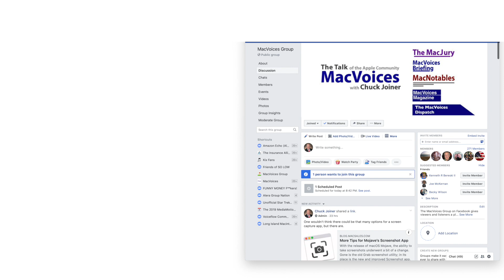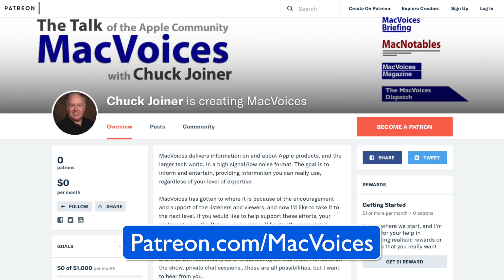MacVoices #20171: MacVoices Live - The App Store at 12; Favorite Apps (1)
The Apple App Store just had its 12th anniversary week. How time flies! The panel of Mark Fuccio, David Ginsburg, Kelly Guimont, Warren Sklar, and host Chuck Joiner talk about the development of The App Store, its importance to the Apple ecosystem, and how it drove the utility of the iPhone and iPad. The fees Apple charges developers, for both being a developer as well as distributing the apps, sparks an enthusiastic discussion of transparency and services. (Part 1)

Linode
This edition of MacVoices is supported by Linode, high performance cloud hosting and virtual servers for everyone. To take $20 off your first order, visit Linode.com/macvoices.

Show Notes:

Guests:

Mark Fuccio is actively involved in high tech startup companies, both as a principle at piqsure.com, or as an marketing advisor through his consulting practice Tactics Sells High Tech, Inc. Mark was a proud investor in Microsoft from the mid-1990's selling in mid 2000, and hopes one day that MSFT will be again an attractive investment. You can contact Mark through Twitter on LinkedIn.

Kelly Guimont is a longtime Apple geek, sitting down (on a telephone book) in front of an Apple IIe in 1983. She can still hear the ticking of the ImageWriter. Thanks to the miracle of the adjustable leg desk, she no longer needs the phonebook. Kelly writes for The Mac Observer, is the host of the Daily Observations Podcast, is co-host of The Aftershow, and yet still has more to say which she saves for Twitter and Micro.blog.

Warren Sklar helps host the Mac to The Future Group on Facebook, and is the co-host of In Touch With iOS with David Ginsburg.